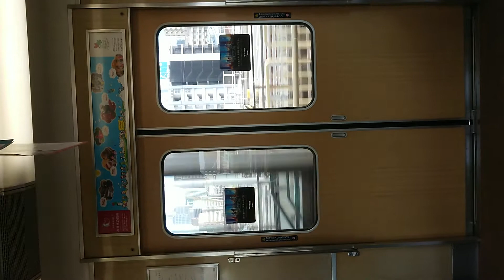阪急電車 神戸線 扉 開 閉 中津駅～大阪梅田駅